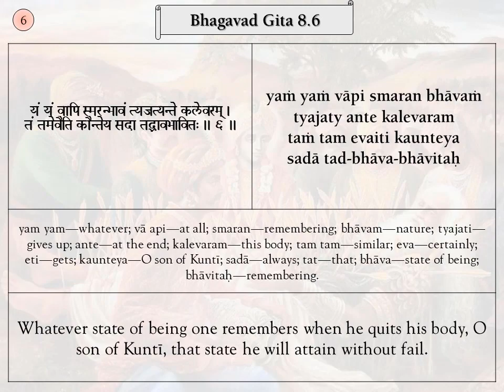Srimad Bhagavad Gita Verses, BG 8.6